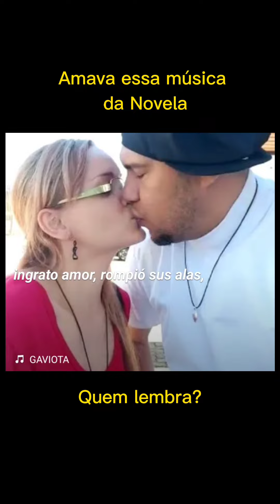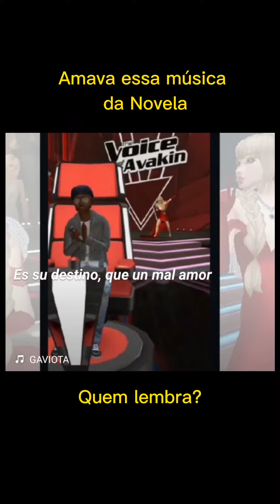Quem Lembra Da Música Gaivota da Novela? Cover Cantando Karaokê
Adorava essa música Gaviota ^^